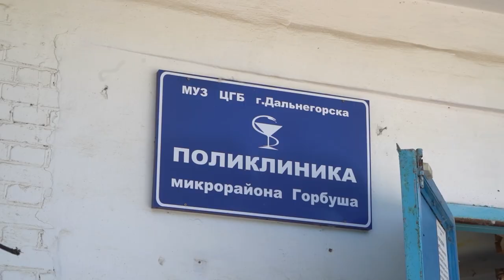Новый медицинский колледж откроется в 2025 году в Дальнегорске.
Филиал Владивостокского базового медицинского колледжа был организован в Дальнегорске еще в 2022 году на базе Дальнегорской центральной городской больницы, а уже к осени 2025 года обретет собственное здание и общежитие для студентов. Сейчас в Дальнегорске существует нехватка среднего медицинского персонала, и для пополнения кадров были приняты организационные решения.